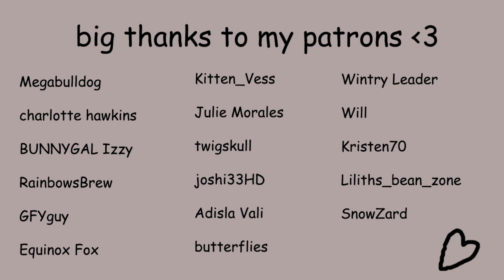[ASMR] summoning an eldritch being to change your body [F4TF]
You decide to take the fastest possible route to obtaining the body you want. black magic :3